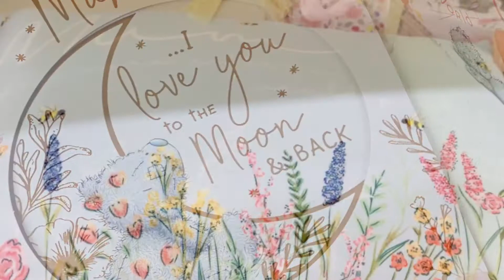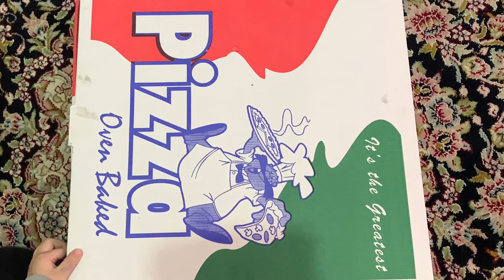Happy Mother’s Day to all mums: how my family treated me.